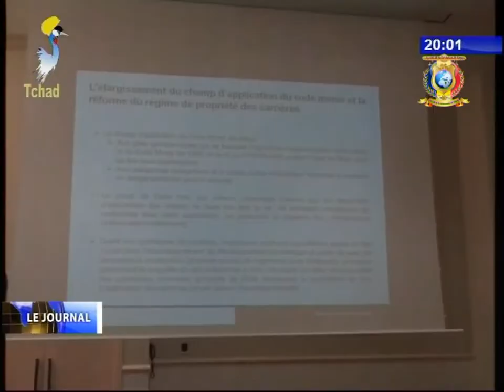INFOS TELE TCHAD DU 05 AOUT 2017 - Politique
Titre
1) MINE ET GEOLOGIE - Examen du code minier